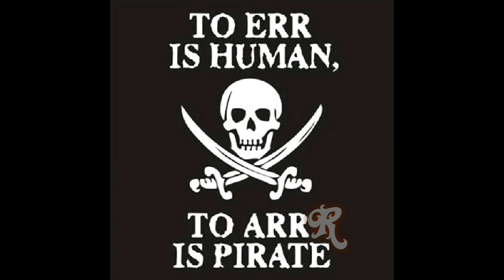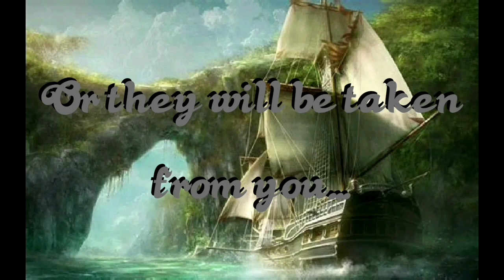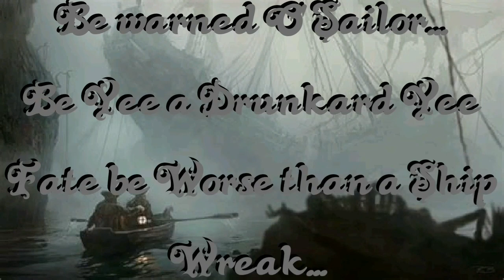Pirate Chain - ARRR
ARRR Me Harties, All Ye Land Lubbers should know! UKFN Be a Pirate Too!!

(re-upload as was not 420)